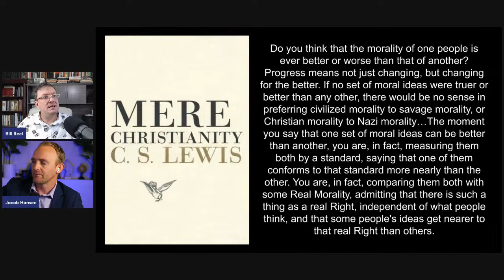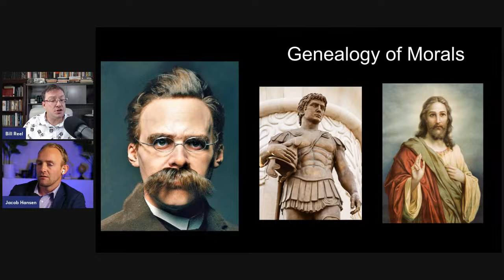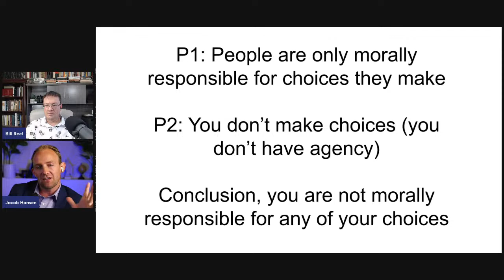Honest Conversations About Faith with Jacob Hansen & Bill Reel: Session 1: Morality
Honest Conversations About Faith w/ Jacob Hansen & Bill Reel: Session 1: Morality

Rarely in Mormonism do people in disagreement sit down to enter conversations about the issues upon which they disagree with understanding and healthy dialogue being at the forefront.  But LDS Faithful believer Jacob Hansen and Ex-Mormon atheist Bill Reel sit down to discuss Morality.  The goal of this conversation as well as any that may follow is to create a space where both parties seek to best understand the other's point of view and to have a safe space to add clarity and context to one's perspective to ensure as little misunderstanding as possible.  The hope is that these conversations give listeners a well rounded view of controversial issues so that they might be able to work out their own thoughts, beliefs, and perspectives in a safe environment and to show both sides that healthy disagreement can in fact happen.

Jacob Hansen Bio:
Jacob is a Life long member of the LDS Church (His Mom is a convert)
He served a mission in Argentina 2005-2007
Jacob graduated at BYU Hawaii with a Business Degree
He is a Podcaster, Youtuber, Blogger
He is the only one of his 8 siblings still active in the church.
He has served primarily in the young men's organization in his ward for the past 10 years including recently serving as 2nd and then 1st counselor in ward bishopric.
Primary interests: Philosophy, History, Religion, Sailing, Surfing, JiuJitsu, Hunting, Adventures.
He married his college sweetheart in 2010 and they have 4 kids.

Bill Reel bio:
Bill was a convert to the LDS Church at 17 years old.  He served as a Bishop in that same ward from the age of 29 to 34.  While a sitting Bishop, Bill had a faith crisis and began deconstructing his beliefs going so far as to deconstruct Christ and God.  While Bill is satisfied with the label of Atheist he also considers himself a mystic and drawn to secular Buddhism.
Bill is the Executive Director for the Non-Profit Mormon Discussion Inc and host/co-hosts several podcasts including Mormonism LIVE and the Almost Awakened Podcast.  Bill and his wife have been married 25 years and they have 4 children and 3 grandkids and they reside in Washington Utah